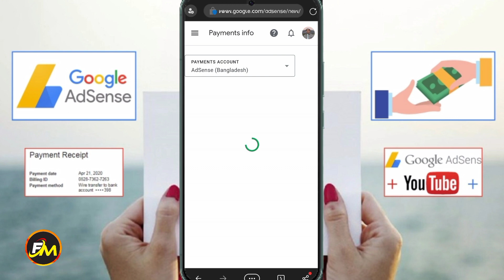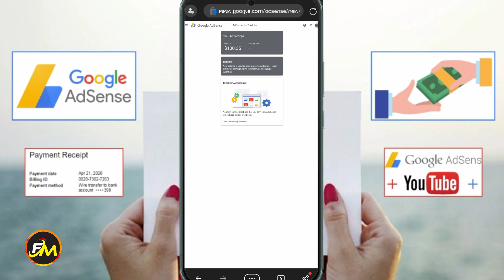Get Your Adsense payment receipt. YouTube Payment proof and Date. Adsense Payment Release Date.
Hello Friends
Get Your Adsense payment receipt. Adsense Payment proof and Date. Adsense Payment Release Date.

Cover Topic:-

youtube payment release date

youtube payment receipt

youtube payment refund

youtube payment return

youtube payment requirements

youtube payment not received youtube payment kaise milta hai

youtube payment process

youtube payment not received in bank youtube first payment not received in bank account

youtube adsense payment not received in bank

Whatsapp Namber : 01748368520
Facebook Address: